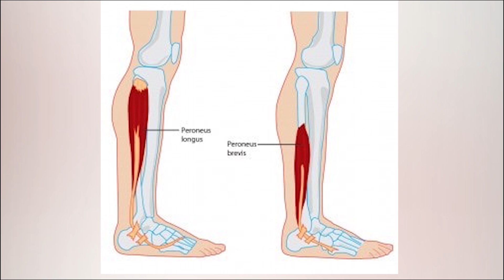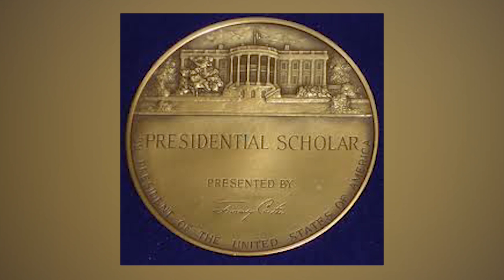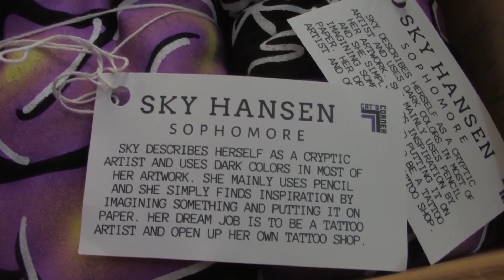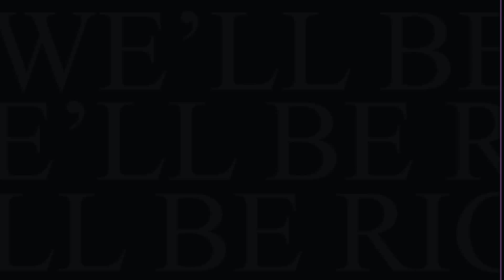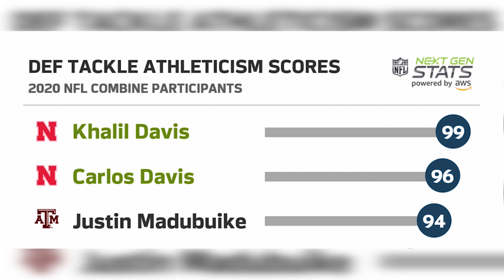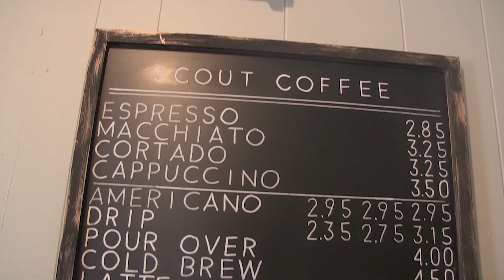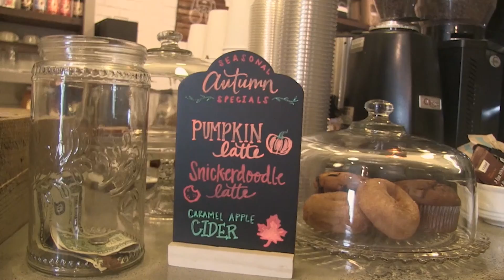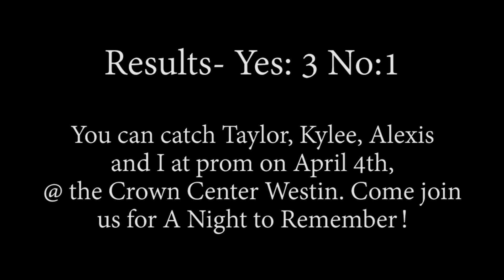Wildcat TV #21, March 9, 2020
Last episode before Spring Break!!!  We have stories on the Davis Twins stellar NFL Combine performance, some unique talents, Promposals, DECA Shamrocks, Staycation Ideas AND a River on the Road!